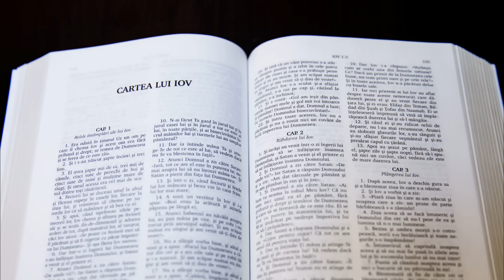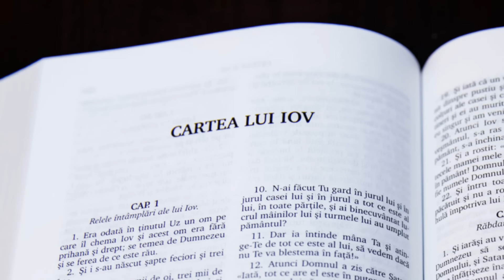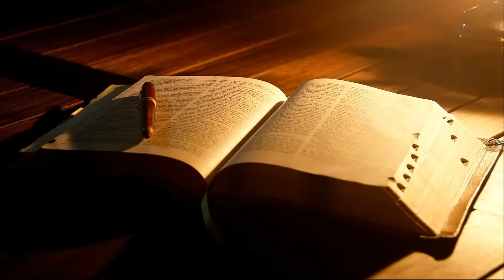10 din cele mai șocante povești Biblice care te fac să te cutremuri, care îți dau fiori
După un material scris de jurnalistul și scriitorul George Hodorogea.
Biblia este cunoscută ca fiind una dintre cele mai influente cărți din istoria omenirii, având o influență profundă asupra culturii, artei și religiei. Însă, dincolo de mesajele de iubire și compasiune, aceasta conține și povestiri de o duritate extremă, înfățișând război, suferință și cruzime. Fie că discutăm despre conflicte între popoare sau despre tragediile personale ale unor personaje biblice, aceste narațiuni ne oferă o viziune complexă asupra naturii umane. Iată zece dintre cele mai șocante povești din Biblie.